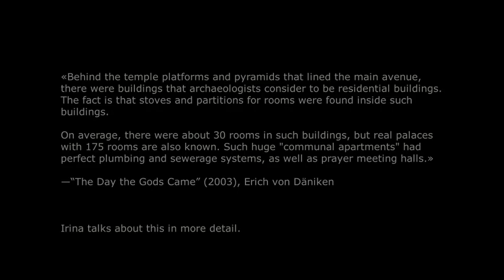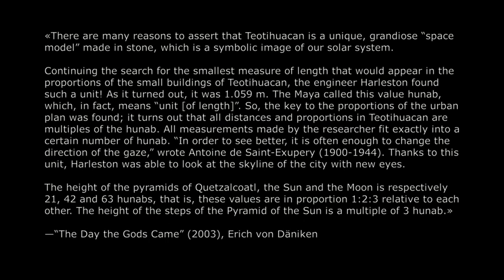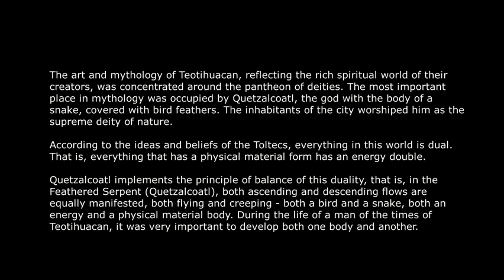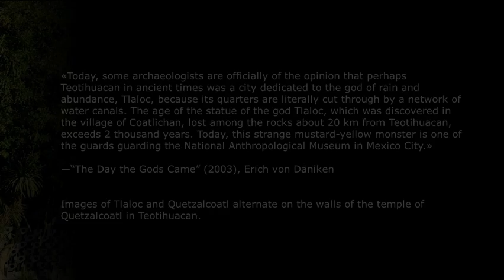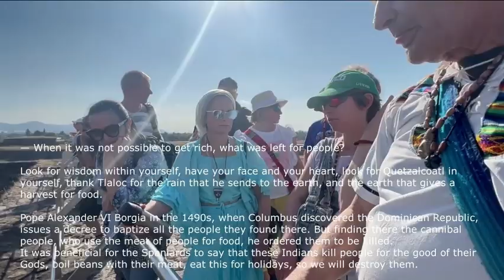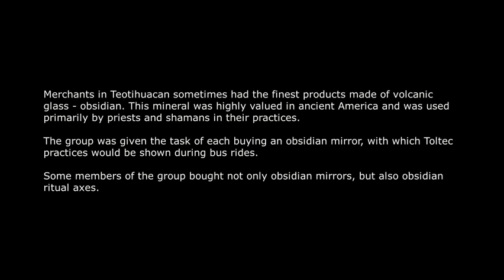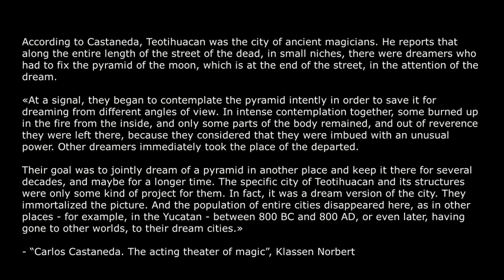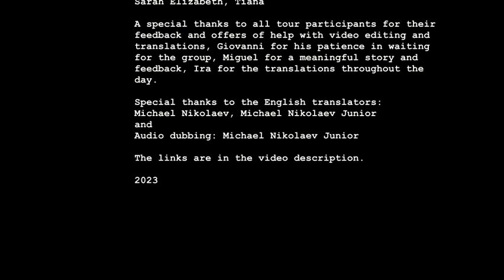Episode 3. Teotihuacán. “Quetzalcoatl is the feathered serpent”. ❗️Documentary announcement❗️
❗️Movie announcement❗️
THE MAGIC OF MEXICO: IN THE FOOTSTEPS OF THE TOLTECS AND CARLOS CASTANEDA.

🔥Episode 3. Teotihuacán. Quetzacoatl is the feathered serpent🔥

☄️If you want to participate in the future tours to the places of power in Mexico, USA, Europe, India, Egypt, please fill out this form 👉🏻

⚡️Director, Script, Editing: Alex Serpent
⚡️Director and Editing: Sarah Elisabeth
⚡️DOP 2: Tiana